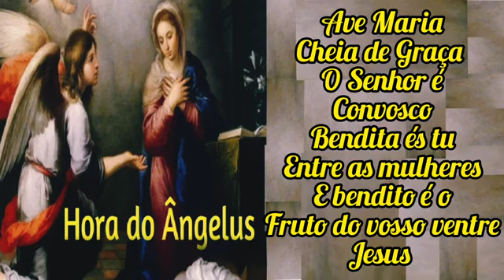Oração do Ângelus - 20 de outubro de 2024 - 12h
20 de outubro de 2024

Oremos.

Amém.

Ângelus